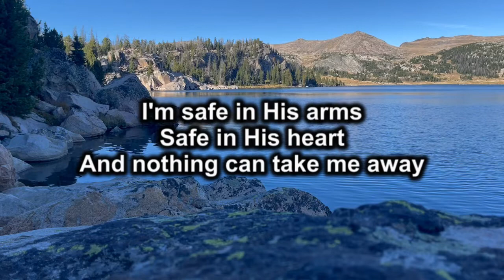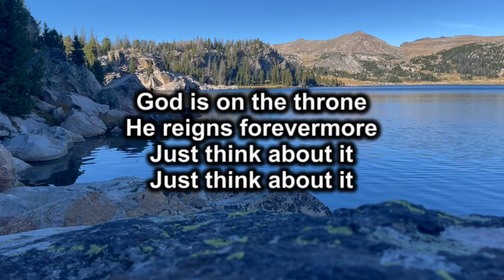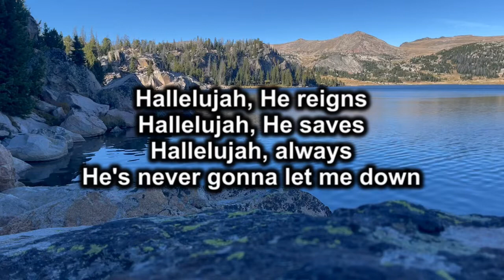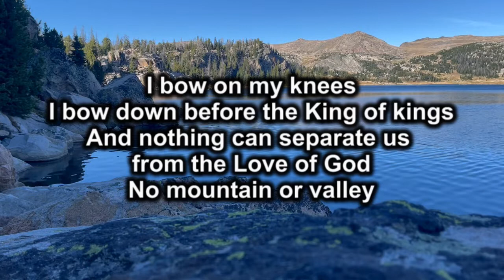God is on the throne (Instrumental) We The Kingdom with Lyrics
This is the instrumental version of God is on the throne by We The Kingdom.  The background video was shot at Long Lake in northwest Wyoming in the Beartooth mountains taken in late September 2022 (approximately 9000ft).  We use this video as a worship-a-long video during our church service when we have no instrumentalists available but have a vocalist.